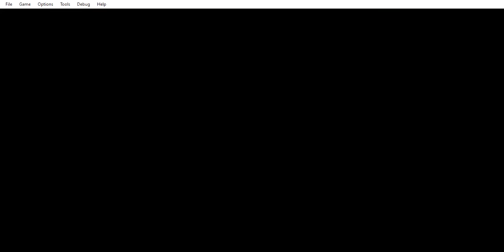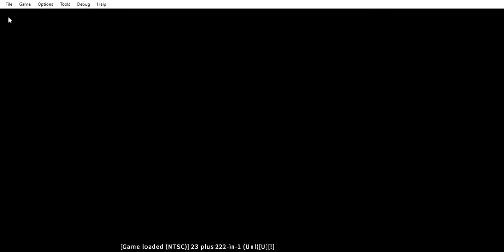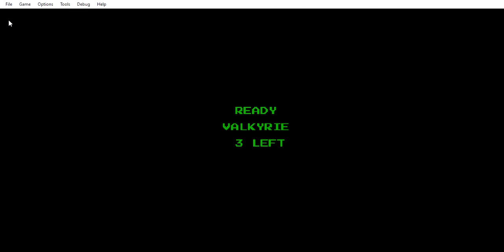Demonstration of the 245-in-1/23 plus 222-in-1 Multi-Cart (Part 19)